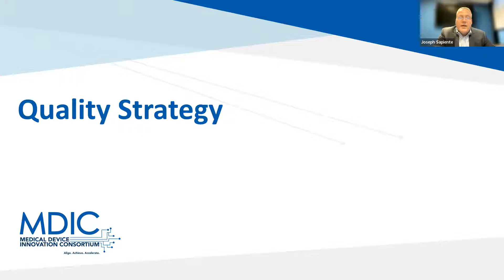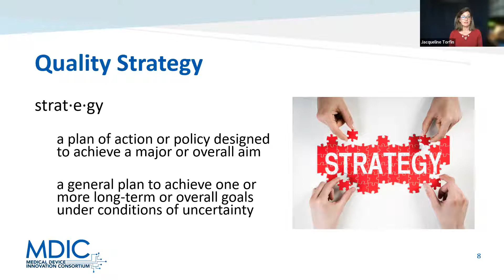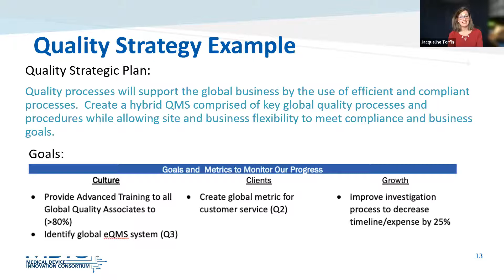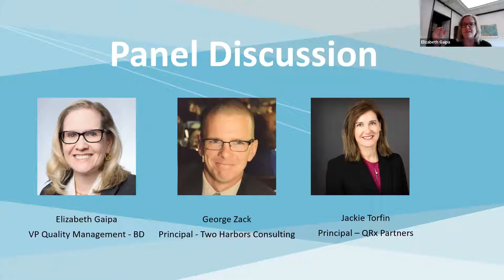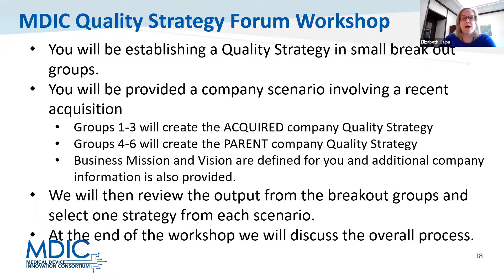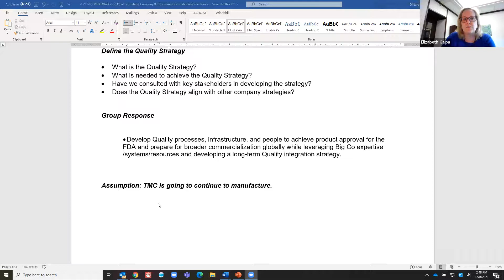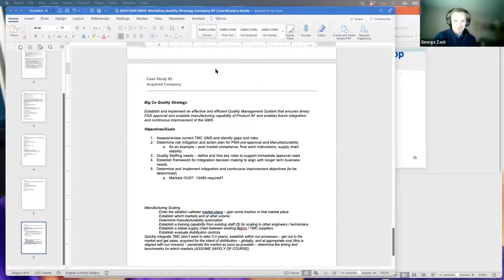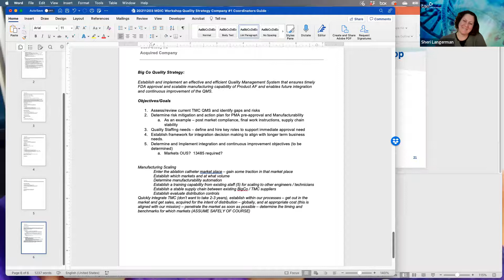Case for Quality Forum - Workshop